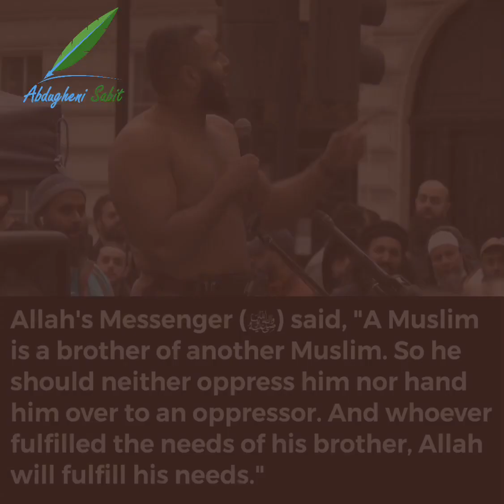Mohammad Hijab’s powerful speech at the Uyghur protest.